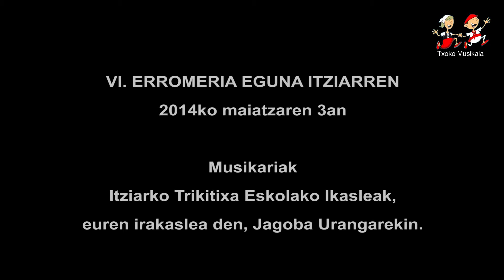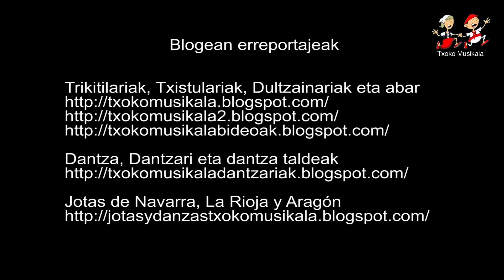201405031104 Itziarko Trikitixa Eskolako Ikasleak VI Erromeri egunean